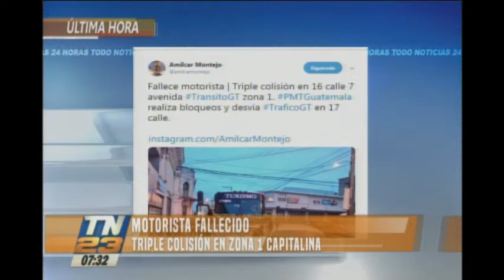Un motorista murió en una múltiple colisión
Falleció en su ingreso a un centro de salud
La triple colisión se registró en la 16 calle y 7 avenida de la zona 1 capitalina.